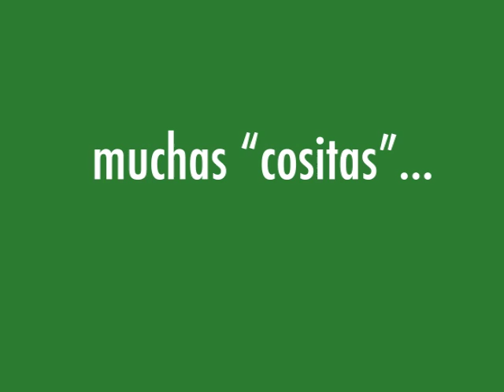Feliz Navidad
¡Que paséis una feliz Navidad!
Esta tarjeta de Navidad ha sido realizada, con mucha ilusión, mediante stop-motion por tres niños de 5, 6 y 8 años.